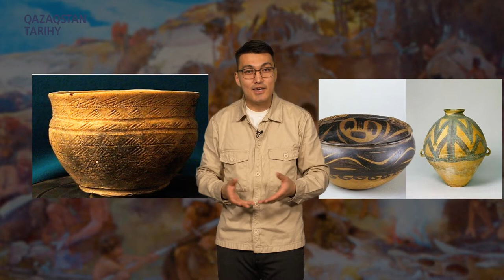Неолит дәуірі І Тарих ағай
Адамның алғашқы еңбек құралдары тастан жасалған. Сондықтан да аса ұзаққа созылған алғашқы тарихи кезең – тас дәуірі деп аталады. Тас дәуірі мынадай 3 кезеңге бөлінеді:
Алғашқы адамдардың өндіргіш күші біріншіден, алғашқы адамнан, екінші – оның тас құралынан тұрды. Археология ғылымы зерттеуді осы тас құралдардан бастайды.